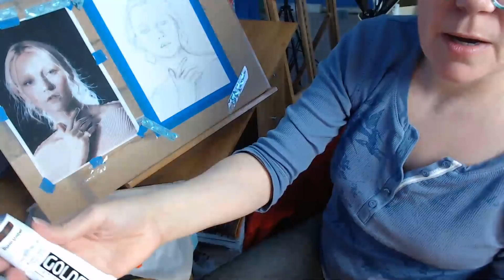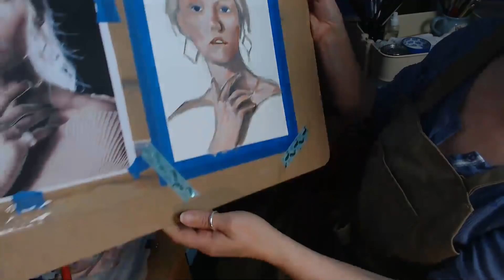painting a portrait in acrylics Friday Fun Live Jan 18th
Come join me in part two of this painting process.  Last week I showed you how to draw a portrait using a photo as reference.  This week I will demonstrate the next stage in this portrait painting process.  Come and join me and chat in real time live in the chat, or if you are watching on the replay chat with me in the comments below, it might not be real time but I do respond to all comments.